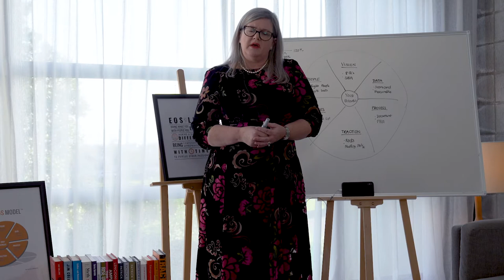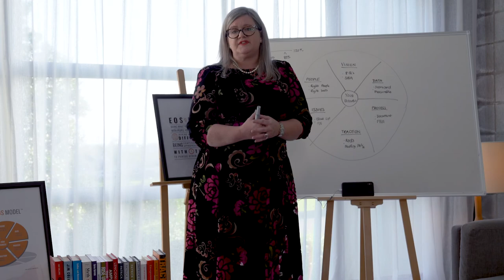Debra's Passion for Entrepreneurs | Professional EOS Implementer | Business Traction | Debra Chantry